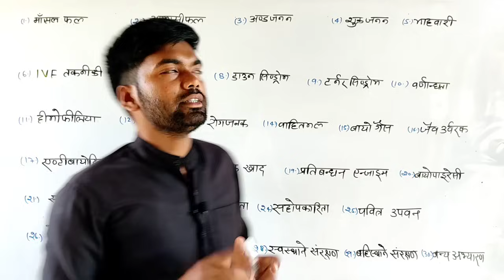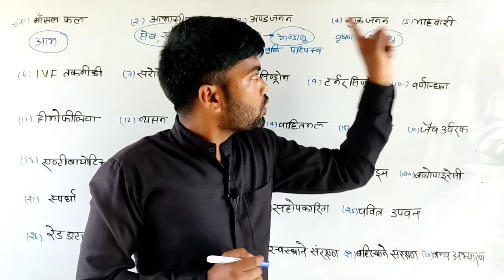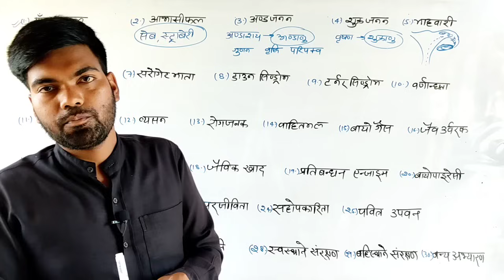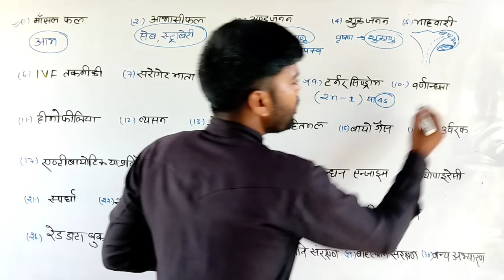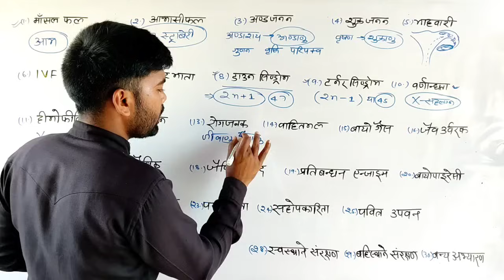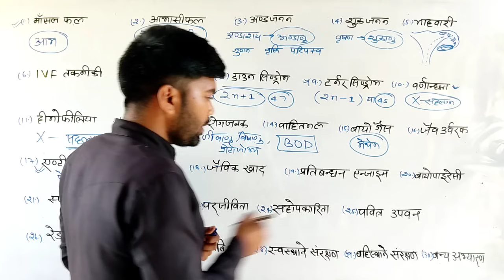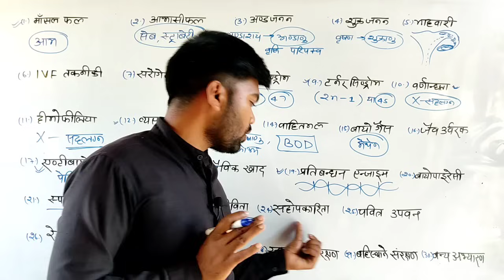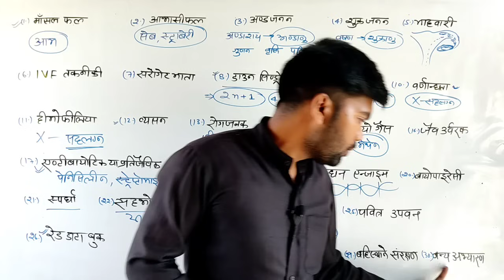12th Biology के संपूर्ण चैप्टर का Revision | 70 मे 65+ की तैयारी | By Monu sir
12th Biology  के संपूर्ण चैप्टर का Revision | 70 मे 65+ की तैयारी | 12th Biology | By Monu sir

12th biology important questions
class 12 biology important questions
biology class 12th most important question,
2th biology important questions 2022
class 12 biology most important questions
most important questions of biology class 12
biology important question class 12
most important questions biology class 12
class 12 biology important questions 2022
 up board
important questions of biology class 12th
class 12 biology important question board exam 2022
class 12 biology important question 2022 board exam by monu sir
class 12 biology most important questions 2022
class 12 biology important questions 2022 cbse
most important questions biology class 12 in hindi
ncert biology class 12
12th biology important long question
12th biology vvi question 2022
12th biology 3 mark questions 2022
12th biology 3 mark question
biology 3 mark question class 12
12th biology 5 mark important questions
Important diagrams of biology class 12
important diagram of biology class 12
12th biology important diagram

कक्षा 12 जीव विज्ञान महत्वपूर्ण प्रश्न
जीव विज्ञान कक्षा 12
कक्षा 12 जीव विज्ञान के महत्वपूर्ण प्रश्न
कक्षा 12 जीव विज्ञान के सबसे महत्वपूर्ण प्रश्न उत्तर
जीव विज्ञान कक्षा 12 वीं महत्वपूर्ण प्रश्न
कक्षा 12 जीव विज्ञान के महत्वपूर्ण टॉपिक 2022
जीव विज्ञान कक्षा 12 वीं महत्वपूर्ण वस्तुनिष्ठ प्रश्न
जीव विज्ञान के सबसे महत्वपूर्ण प्रश्न
जीव विज्ञान के महत्वपूर्ण प्रश्न 2022